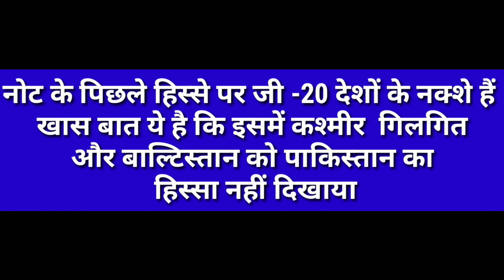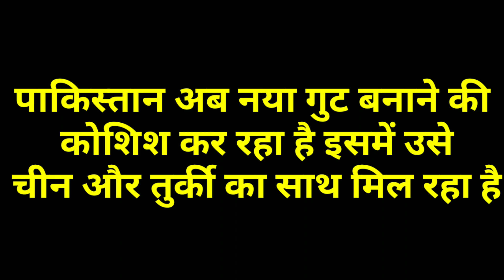Big news सऊदी अरब ने दिया पाकिस्तान को झटका